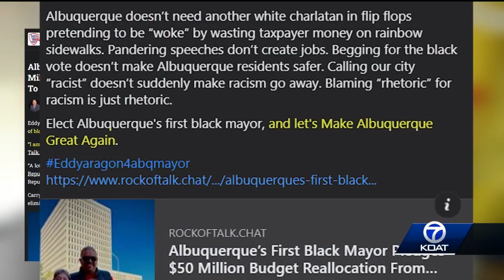Aragon says he would be first African-American mayor